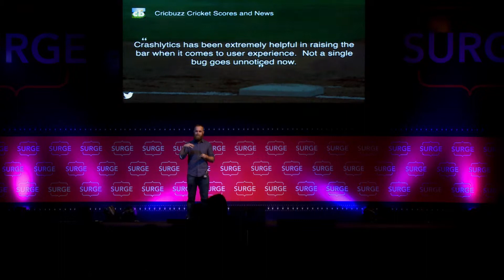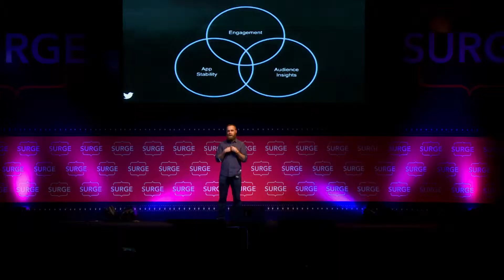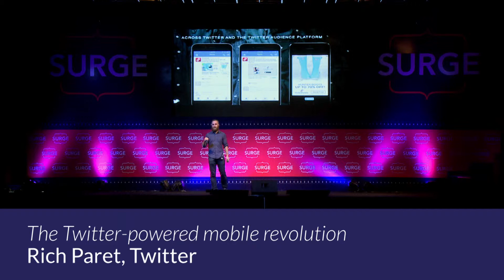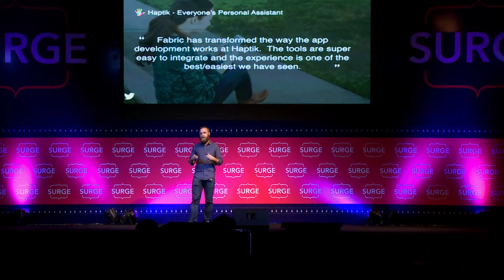The Twitter-powered mobile revolution - Rich Paret, Twitter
From local startups to the biggest companies, everyone is pursuing the mobile revolution. Hear from Twitter’s Global Head of Developer Platform how Apps, Content and Data – powered by Fabric - are driving mobile businesses in India and around the world.